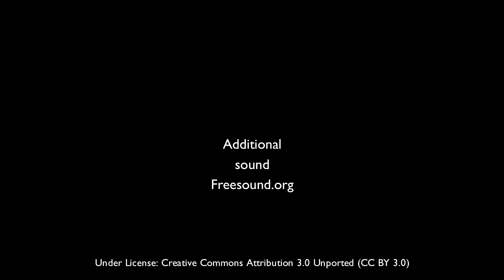20min Short Meditation Nature Sounds Relaxation Birds Singing Relaxing Forest Sounds